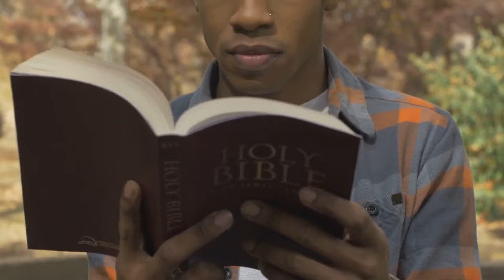Unlocking the Mysterious Secrets of the Biblical Rapture - 2024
Romans 10:9-10
 9 because if you confess with your mouth that Jesus is Lord and believe God raised him from the dead, you will be saved. 10 For with the heart one believes and thus has righteousness, and with the mouth, one confesses and thus has salvation